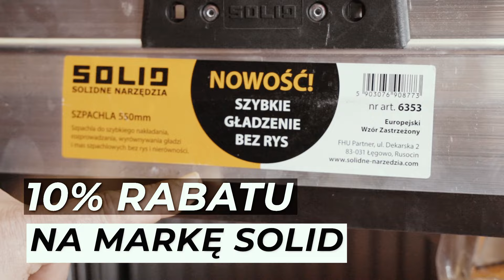Kup produkty marki Mapei w niskiej cenie i odbierz rabat 10% na akcesoria i narzędzia firmy Solid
Przy zakupie produktów marki Mapei użyj kodu: PROMOCJA10 i skorzystaj z rabatu 10% na akcesoria i narzędzia firmy Solid.

Kleje, zaprawy, fugi czy masy firmy Mapei to produkty dobrze znane fachowcom i sprawdzone na niejednej budowie.

Natomiast narzędzia Solid to nie tylko rewelacyjne noże do gładzi, pace czy wałki, ale również mega przydatny system do poziomowania płytek, który doceni każdy glazurnik.

Z promocji skorzystasz także w naszych składach budowlanych:
🔸 ul. Tarnogórska 13, Gliwice
🔸 ul. Kujawska 3, Gliwice
🔸 ul. Mikołowska 107, Rybnik

Śledź nas aby nie przegapić kolejnych cotygodniowych promocji!
👉 Co tydzień Buduj Taniej i Łatwiej z Mal-Drew!